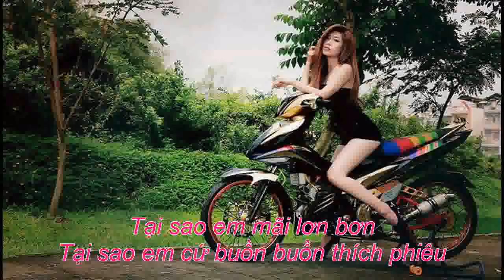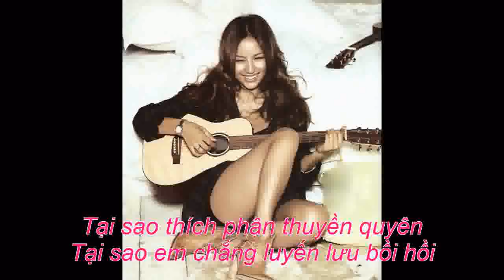QUẬY - Guitar Solo